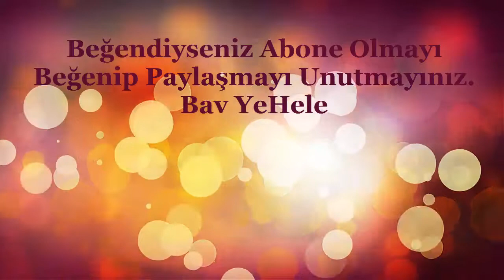Lezzetli Kornişon Turşu Nasıl Yapılır, Tarifi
Evde kendi başınıza yapabileceğiniz on numara harika karışık turşu nasıl yapılır. Kıtır kıtır iyi bir tuş yapmak için dikkat edilmesi gereken püf noktalar nelerdir. Nefis kornişon, salatalık, acur turşusu nasıl kurulur, en güzel turşu tarifi.